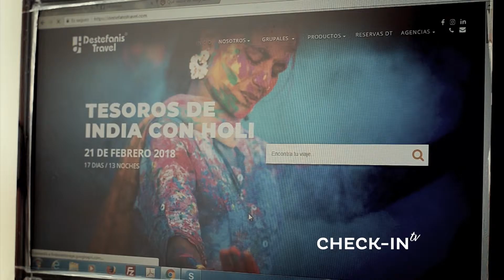CHECK-IN TV 125 - VODKA Y VIKINGOS - DESTEFANIS TRAVEL